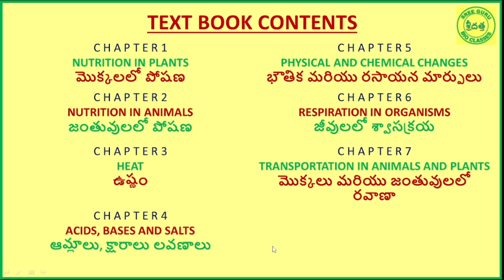7th CLASS // GENERAL SCIENCE (SEM-1) TEXT BOOK //2023-24 // SREE GURU BIO CLASSES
THIS VIDEO EXPLAINS ABOUT AP 7TH  CLASS BIOLOGY SYLLABUS IN DETAIL.

FOR MORE GENERAL SCIENCE AND BIOLOGY TEXT BOOK EXCERSISES AND MODEL PAPERS PLEASE WATCH ANOTHER CHANNEL.